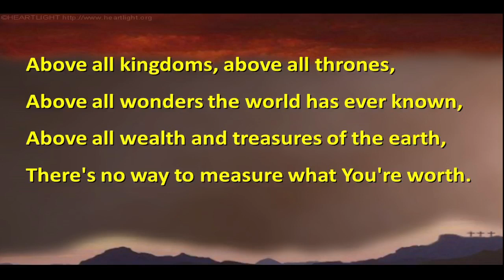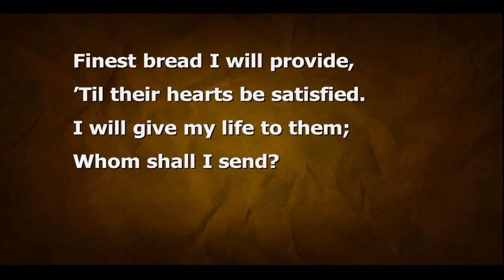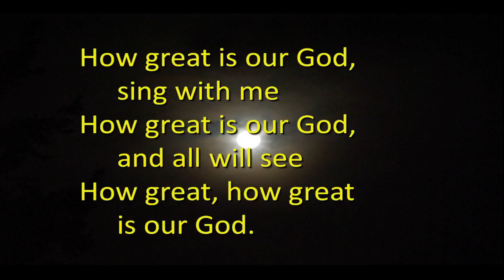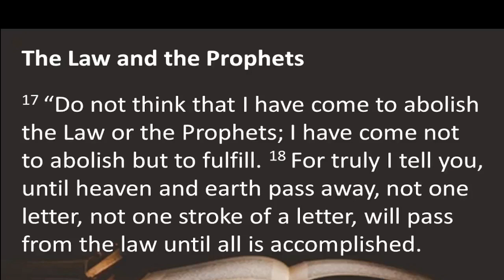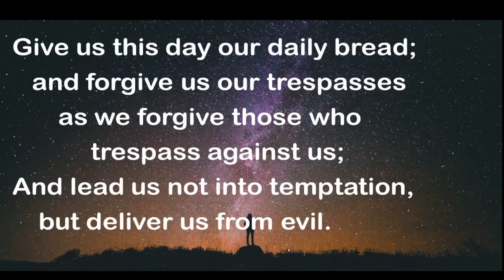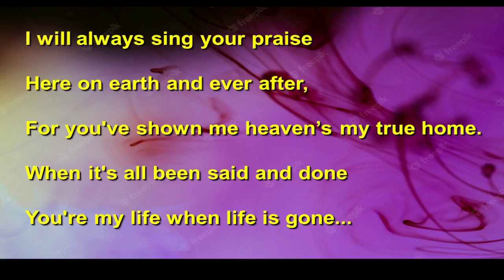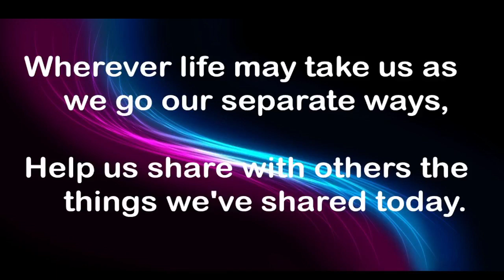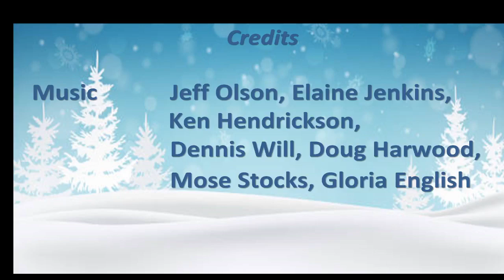9am Service 2-5-2023